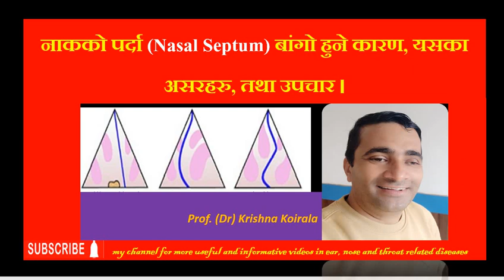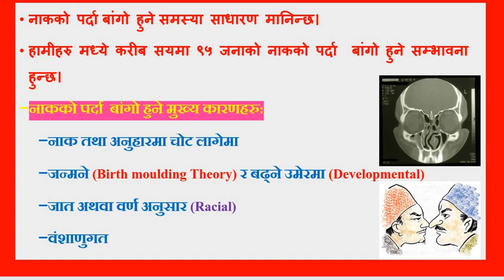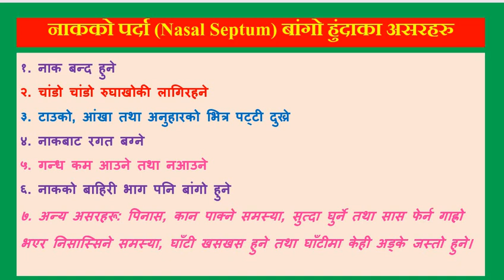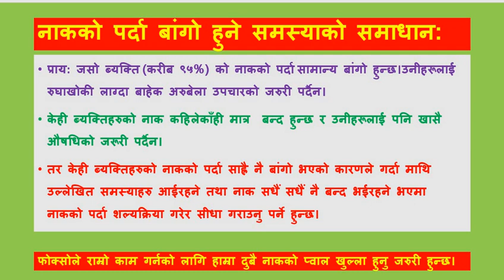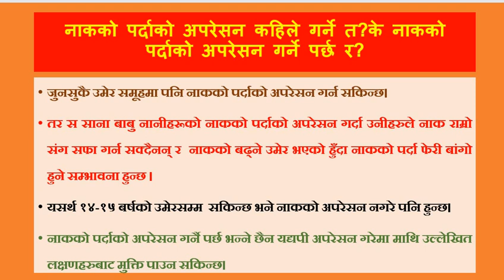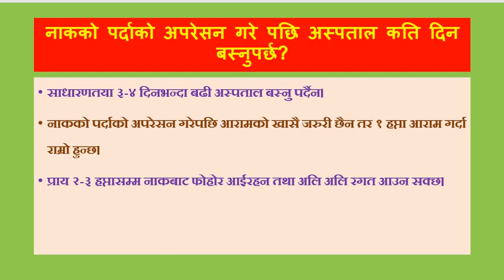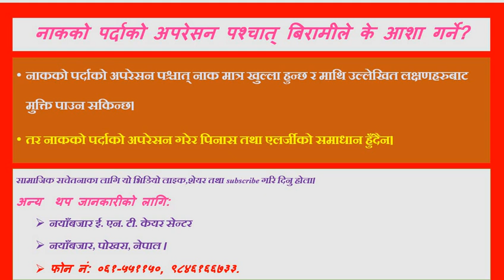नाकको पर्दा(Nasal Septum) बांगो हुने समस्या//Deviated Nasal septum in Nepali //Dr Krishna Koirala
नाकको पर्दा बांगो हुने समस्या साधारण मानिन्छ।
हामीहरु मध्ये करीब सयमा ९५ जनाको नाकको पर्दा  बांगो हुने सम्भावना हुन्छ।
नाकको पर्दा  बांगो हुने मुख्य कारणहरु:
नाक तथा अनुहारमा चोट लागेमा
जन्मने (Birth moulding Theory) र बढ्ने उमेरमा (Developmental)
जात अथवा वर्ण अनुसार (Racial)
वंशाणुगत

नाकको पर्दा (Nasal Septum) बांगो हुंदाका असरहरु
१. नाक बन्द हुने
२. चांडो चांडो रुघाखोकी लागिरहने
३. टाउको, आंखा तथा अनुहारको भित्र पट्टी दुख्ने
४. नाकबाट रगत बग्ने
५. गन्ध कम आउने तथा नआउने
६. नाकको बाहिरी भाग पनि बांगो हुने
७. अन्य असरहरू: पिनास, कान पाक्ने समस्या, सुत्दा घुर्ने तथा सास फेर्न गाह्रो भएर निसास्सिने समस्या, घाँटी खसखस हुने तथा घाँटीमा केही अड्के जस्तो हुने।

प्राय: जसो ब्यक्ति (करीब ९५%) को नाकको पर्दा सामान्य बांगो हुन्छ।उनीहरूलाई रुघाखोकी लाग्दा बाहेक अरुबेला उपचारको जरुरी पर्दैन।
केही ब्यक्तिहरुको नाक कहिलेकाँही मात्र  बन्द हुन्छ र उनीहरूलाई पनि खासै औषधिको जरूरी पर्दैन।
तर केही ब्यक्तिहरुको नाकको पर्दा साह्रै नै बांगो भएको कारणले गर्दा माथि उल्लेखित समस्याहरु आईरहने तथा नाक सधैं सधैं नै बन्द भईरहने भएमा नाकको पर्दा शल्यक्रिया गरेर सीधा गराउनु पर्ने हुन्छ।

जुनसुकै उमेर समूहमा पनि नाकको पर्दाको अपरेसन गर्न सकिन्छ।
तर स साना बाबु नानीहरूको नाकको पर्दाको अपरेसन गर्दा उनीहरुले नाक राम्रो संग सफा गर्न सक्दैनन् र  नाकको बढ्ने उमेर भएको हुँदा नाकको पर्दा फेरी बांगो हुने सम्भावना हुन्छ ।
यसर्थ १४-१५ बर्षको उमेरसम्म  सकिन्छ भने नाकको अपरेसन नगरे पनि हुन्छ।
नाकको पर्दाको अपरेसन गर्नै पर्छ भन्ने छैन यद्यपी अपरेसन गरेमा माथि उल्लेखित लक्षणहरुबाट मुक्ति पाउन सकिन्छ।

नाकको पर्दाको अपरेसन गरी सकेपछि ८-१० दिन जोडले खोक्ने, हाछ्युँ गर्ने तथा जोडले सिं सिं गर्ने गर्नु हुंदैन ।
अन्य  थप जानकारीको लागि:
नयाँबजार ई. एन. टी. केयर सेन्टर
नयाँबजार, पोखरा, नेपाल ।

आधा लिटर जति मनतातो पानीमा सानो चिया चम्चाको १ चम्चा खाने नुन र १ चिम्टी खाने सोडा मिसाएर दिनको २ पल्ट नाक सफा गर्नु पर्छ। केही समस्या भएमा तुरुन्त चिकित्सकसँग परामर्श लिनु पर्ने हुन्छ। प्राय: ३ हप्तामा नाक राम्रो हुन्छ।
तर चिकित्सकले बोलाएको समयमा चिकित्सकलाई भेट्नु जरूरी हुन्छ।